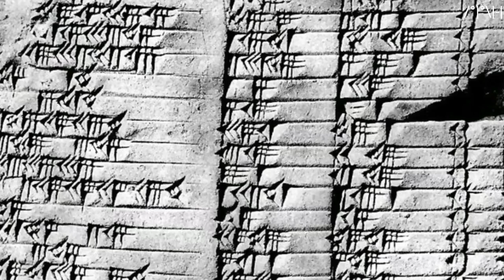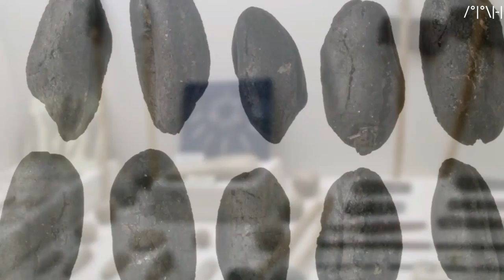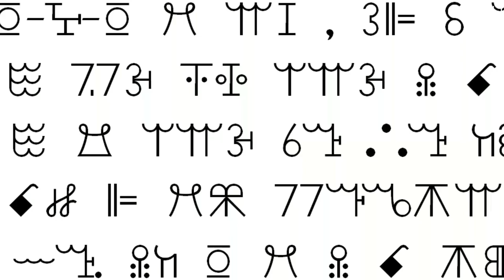4600 Years Old Advanced City Mohenjo Daro.[HINDI]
Hello Friends.
This Video Is About The 4600 Years Old Civilization Of Mohenjo Daro.
They Were So Advance In Their Lifestyle.

Our Videos:

मानव इतिहास में दिए गए 10 सबसे क्रूर सजाए | Top 10 Most Dnagerous Punishments In Human History

Once Upon A Time India Was Vishwaguru | The Golden India |  Every Indian Must Watch This Video.

Voice By.

Edited By.
ZEETEN.

Music Credit.
Kevin Mcleod.